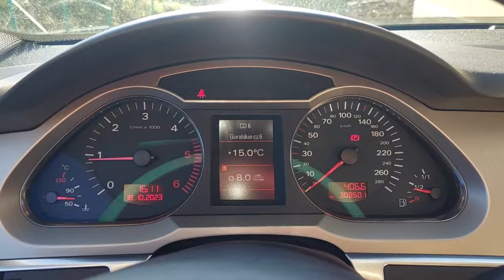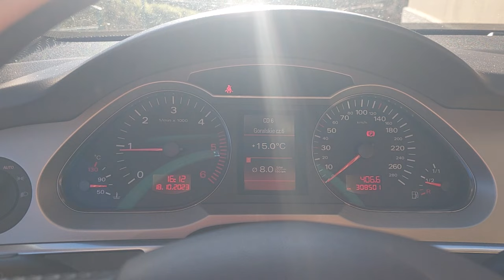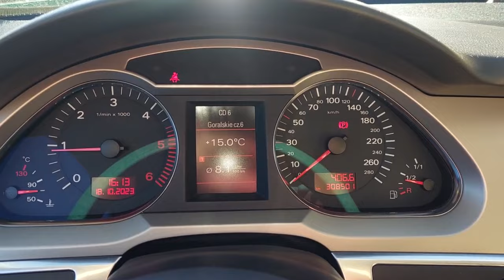Audi A6 C6 2.0 TDI BRE 2007r. dźwięk silnika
Audi A6 C6 sedan 2007r 2.0TDI 140KM
Mechanik go wysprawdzał i wszystko jest w najlepszym porządeczku. Diesle 1,9 i 2.0 lubią wibrować. Poduszki mają się dobrze. Błędów silnika brak, nawet turbina ma się świetnie, skrzynia, sprzęgło - muska nie śmiganie, zawieszenie, automatyczne otwieranie klapy bagażnika, otwieranie i zamykanie szyb z kluczyka, zmieniarka  + DVD, tempomat, wielofunkcyjna kierownica,  MMI z dużym wyświetlaczem i nawigacją, etc. A znajomy mechanik solidny i uczciwy. Zna się na rzeczy. Nawet grama rdzy nie ma. Nie jeden chciałby auto w tak idealnym stanie technicznym i wizualnym, głównie w środku z tym przebiegiem, nadmieniam, że oryginalnym, sprawdzonym, skóra prawdziwa pachnie z daleka (co dziś jest rzadkość) nawet nie obdarta, a widziało się różne rodzynki. A pali? na lekarstwo! Auto ponad tonę 600, a potrafi wszamkać nawet potrafi zejść poniżej 5l, nawet udało się 4,0l ale w cyklu średnim tak ze 6-7lmax spali, w mieście też niewiele więcej. Bywa, że gdy nie jedzie w daleką trasę, to tankując do pełna tylko vervę, starcza na ładnych parę miesięcy, bywa, że i na pół roku, w zależności od ciężkości nogi. Aha! i nie bierze ani grama oleju!